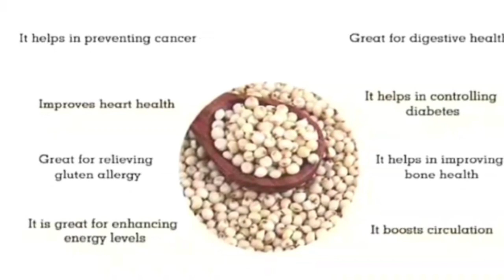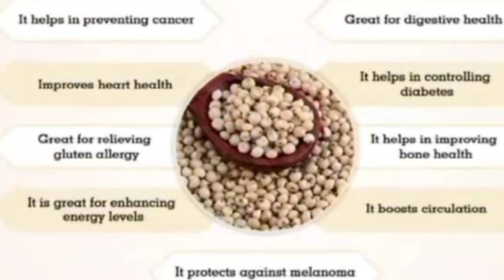Jonna roti/ Jowar Ki roti/Sorughu roti / how to make jowar ki bakri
Jowar Roti Recipe is a common flat bread made using Sorghum flour/jowar flour. The jowar flour is totally glutten free and an unleavened Indian flat bread with low calories and healthy.Traditionally Jonna Rotte is eaten by farmers who do a lot of physical work because it gives energy and strength to sustain.